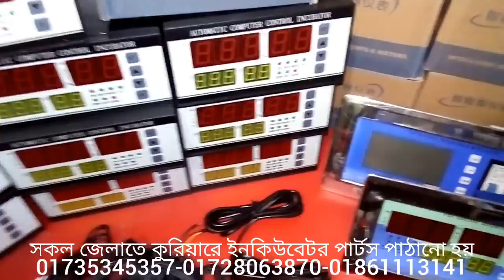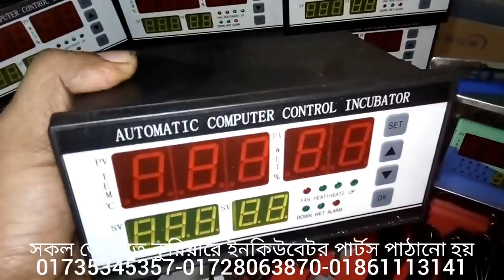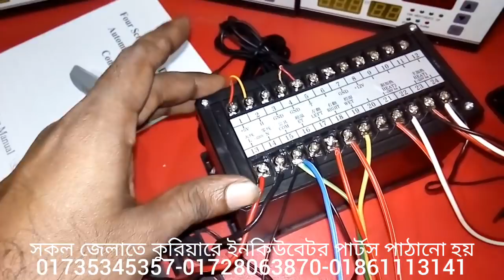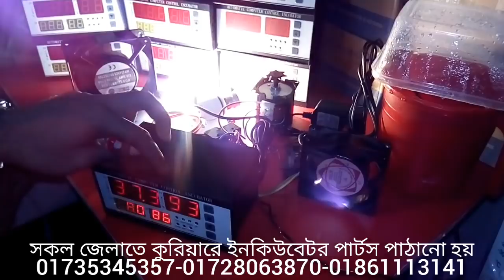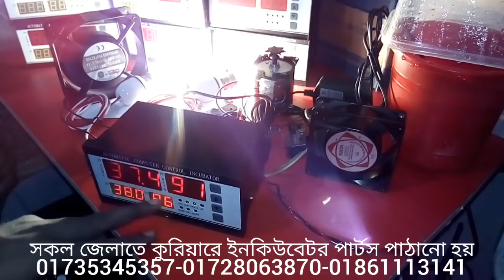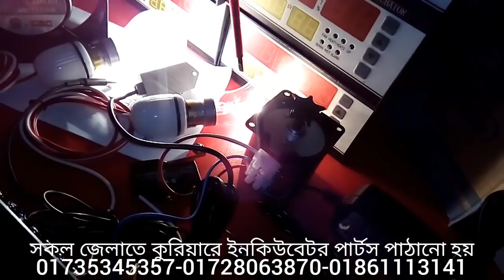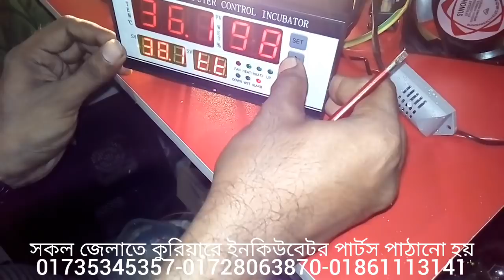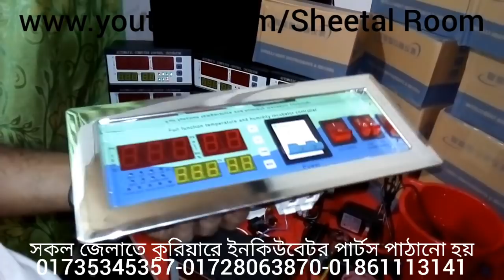XM-18 ফুল অটোমেটিক ইনকিউবেটর এবং কম খরচে নিজেই তৈরী করুন অটো ইনকিউবেটর Update 15/04/2024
XM-18 দিয়ে ফুল অটোমেটিক ইনকিউবেটর তৈরী শিখে নিন এবং সর্বনিম্ন খরচে নিজেই তৈরী করুন ফুল অটোমেটিক ইনকিউবেটর

▶️দোকান/শো-রুম:
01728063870 (WhatsApp), 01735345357, 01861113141 (imo) - সকাল ১০টা থেকে সন্ধ্যা ৭টার মধ্যে কল করুন।

বর্তমান বাজারের সবথেকে আধুনিক ইনকিউবেটর কন্ট্রোলার হচ্ছে XM-18 সিরিজের Automatic Computer Incubator Controller । এই কন্ট্রোলারটি দিয়ে সর্বোচ্চ ৩০০০০ পর্যন্ত ডিম ফোটানো সম্ভব।

 ভিডিওটি শুরু থেকে শেষ পর্যন্ত দেখে কন্ট্রোলারের সকল পার্টস সংযোগ দিবেন। মোবাইলে পার্টস সংযোগ বা সেটিং বিষয়ে কোন হেল্প করা হয় না।

XM-18 সকলের নিকট খুব জনপ্রিয় হওয়ার কারনে বাজারে এর কপি পন্যও চলে আসছে যা মানে ও দামে সস্তা । কিন্তু আমাদের কাছে আপনারা অরিজিনাল XM-18 টাই পাবেন। এছাড়াও XM-18D, XM-18S এবং XM-18DZ এর অরিজিনালটা আমাদের নিকট পাবেন।

অর্ডার পদ্ধতিঃ কুরিয়ার চার্জ বাবদ বা আপনার জেলাতে পাঠানো খরচ বাবদ ১০০ টাকা বিকাশ করে আপনার চাহিদা ও ঠিকানা কল করে বা মেসেজ করে জানান। ২ দিনের মধ্যে পন্য হাতে পেয়ে পন্য মূল্য পরিশোধ করে পন্য রিসিভ করুন।